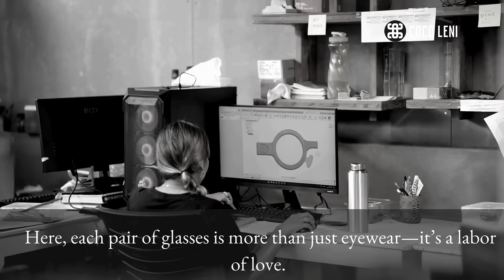Made with love by women artisans - COCO LENI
"In a world driven by speed and mass production, our story is different. Here, in our workshop, each pair of glasses is more than just eyewear—it’s a labor of love. These women artisans pour their heart and soul into every frame, handcrafting with care, precision, and a deep sense of purpose.

As Bach's timeless melodies play in the background, the rhythmic movement of their hands tells a story of empowerment, dedication, and the art of creating something truly special. This is more than craftsmanship; it’s a legacy carried forward by women who find strength in their work and joy in every piece they create.

At COCO LENI, we believe in the beauty of handmade, where every frame is touched by love and designed to last a lifetime. Join us in celebrating the artisans who make it all possible, one handcrafted masterpiece at a time."